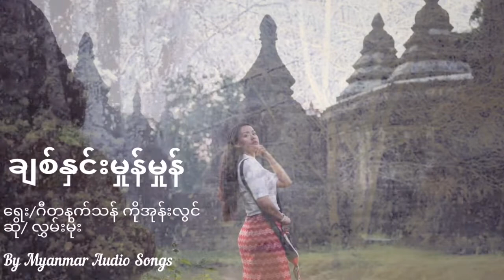လွှမ်းမိုး - ချစ်နှင်းမှုန်မှုန်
လႊမ္းမိုး - ခ်စ္ႏွင္းမႈန္မႈန္